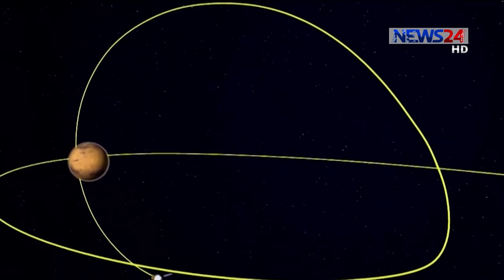মঙ্গলগ্রহে প্রথমবারের মতো নভোযান পাঠাতে যাচ্ছে চীন 24Apr.20| China’s Mars Mission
মঙ্গলগ্রহে প্রথমবারের মতো নভোযান পাঠাতে যাচ্ছে চীন। মঙ্গল অভিযাত্রী এই নভোযানের নামকরণ হয়েছে তিয়ানওয়েন-ওয়ান নামে।
শুক্রবার চীনের জাতীয় মহাকাশ সংস্থা সিএনএসএ, মঙ্গল অভিযাত্রী নভোযানের নতুন নামের লোগো প্রকাশ করেছে। সংস্থার প্রধান প্রকৌশলী জানান, এই নভোযানটি একই সঙ্গে তিনটি মিশনে কাজ করবে। মঙ্গল যাত্রার পাশাপাশি এটি গ্রহের পরিবেশ বিশ্লেষণেও কাজ করবে। তিনি আরো জানান, চলতি বছরই এই মিশন শুরুর পরিকল্পনা রয়েছে চীনা সরকারের। মঙ্গলগ্রহে প্রাকৃতিক অবস্থা পরিবর্তনের কারণে দুই বছরে একবার মাত্র সুযোগ পাওয়া যাবে নভোযান উৎক্ষেপনের। তবে প্রথমবারেই মঙ্গলযাত্রায় চীন সফল হবে বলে আশা প্রকাশ করেন তিনি।

Our other Youtube channels :
News24 Official Address:
NEWS24
371/A
Bashundhara Road
Block – D
Bashundhara Residential Area
Dhaka - 1229